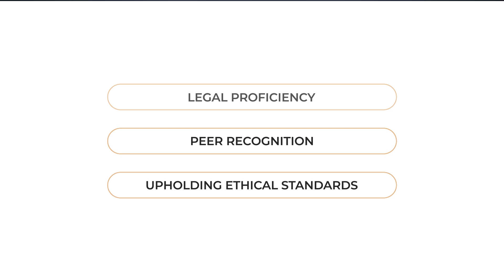Leslie K. Howell Named an Elite Lawyer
Pasadena Divorce Lawyer & Mediator Leslie K. Howell has been selected as an Elite Lawyer. Only the most outstanding and experienced attorneys receive the Elite Lawyer Award. The Elite Lawyer Award is a prestigious honor that recognizes an attorney's achievements, skills, and experience in their areas of practice. Leslie is a leading Divorce & Family Law attorney in California.